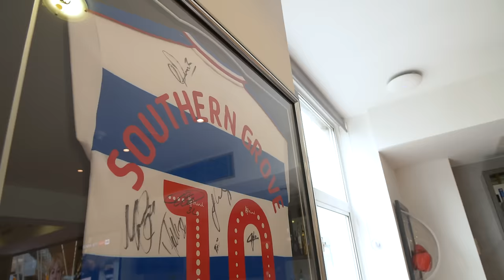Property Mogul Andrew Southern and How The Property Market Will Change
In this video I sit down with Andrew Southern; Construction and Property Mogul, Founder & Chairman of Southern Grove and good friend and work colleague.

With Andrews extensive experience in large scale property development we talk about the UK property industry, how COVID and the lockdown will effect the UK property market, PBSA, stamp duty, joint venture's and the hybrid approach, the importance of designing from the inside out, developing key relationships, bottling experiences and what it takes to be a Property Mogul. 👷🏽‍♂️ 🏗🏚

00:00 - intro
01:00 - greetings
01:45 - how did you get started in property?
02:47 - what do your businesses do?
04:20 - how do you feel about the property market at the moment?
04:48 - commercial and student markets?
05:25 - what does a Buyers Market mean?
06:00 - have you taken your foot off the gas at all?
07:05 - moderate size developer?
09:57 - Boris Johnson's and stamp duty?
11:02 - why move into the student property sector?
12:29 - do you need a different skill set to work in residential, commercial and student property?
13:35 - what can the government do to boost property industry?
13:57 - does government give more assistance to larger corporations?
14:19 - how important are business relationships?
15:07 - how have business relationships helped you?
16:40 - how Southern Grove helped Ashville
18:09 - advice for aspiring property developers and entrepreneurs
19:54 - what is the future for Southern Grove and Future Generation?
20:44 - outro

Andrew is full of helpful tips, phrases and advice which I do my best to breakdown and explain.

:: SOUTHERN GROVE ::
IG » @southerngrove

:: ASHVILLE ::
waste management  |  aggregates  |  concrete  |  construction